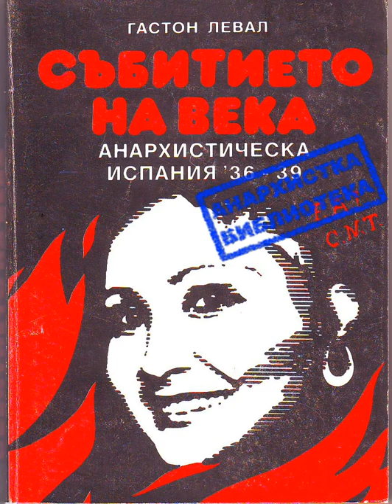Анархобиблиотека: „Събитието на века“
Представяме книгата на Гастон Левал „Събитието на века“, която описва неговите наблюдения върху социалната революция по време на гражданската война в Испания през 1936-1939 година. Авторът е имал възможност лично да документира революционните процеси в няколко региона.
Експериментът се разпростира в рамките на една малка държава и доказва, че анархистките методи могат да функционират успешно в подобен размер. Практиката на анархистите в Испания дава отговор на най-честите критики към анархизма.
Книгата може да бъде поръчана в нашата библиотека. Налична е онлайн на английски език.